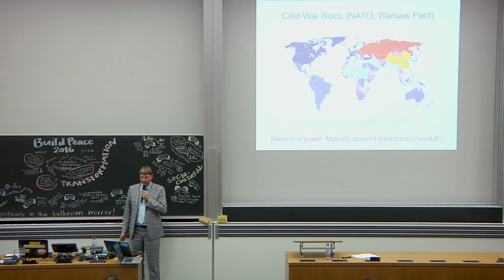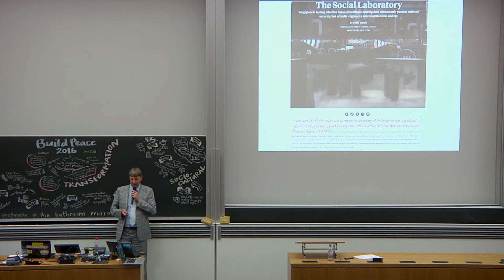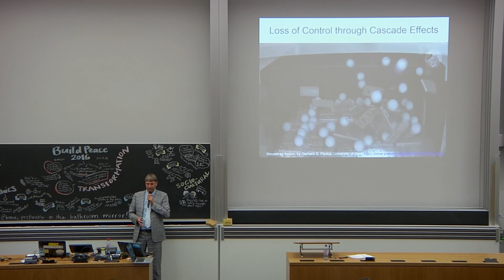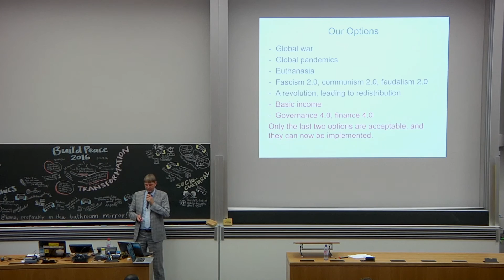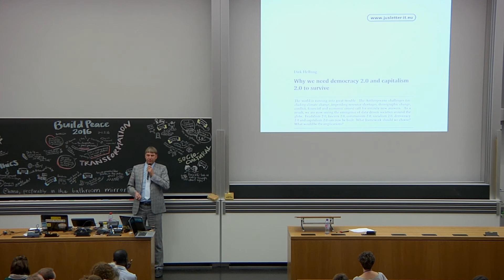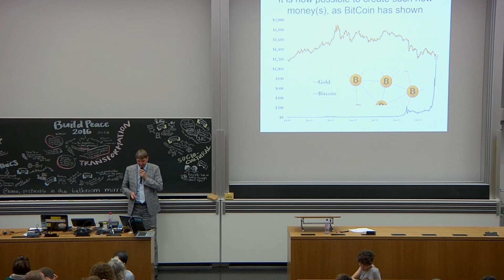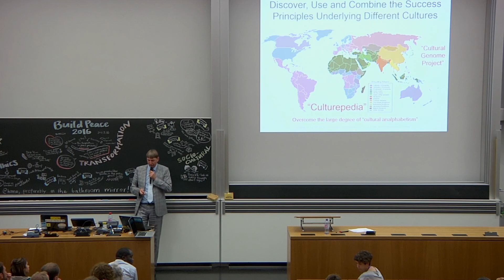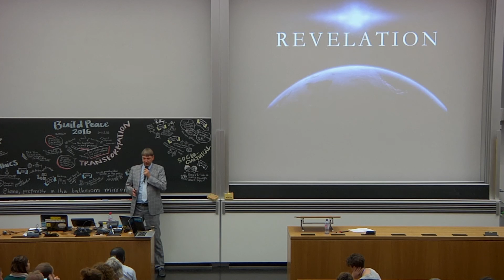A New Paradigm for World Peace is Possible!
Talk given on 9/11 at the BuildPeace Conference 2016 in Zurich. Video by Felix Jungo